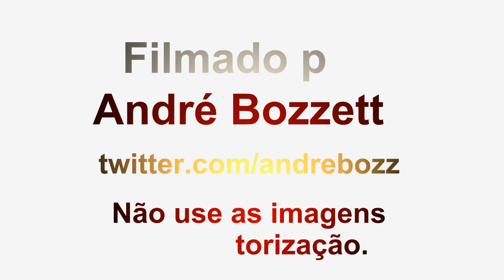26/01/2012 - Inter 1 x 2 Cerâmica - Gol de Lima filmado da Arq. Sup. em FULL HD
Campeonato Gaúcho
2ª rodada

Inter 1 x 2 Cerâmica

INTER
Agenor; Claudio Winck (Giovani), Jackson, Romário e Lima; Guilherme Noé (Rodrigo Dourado), Márcio, Fred e Bruno Smith (Augusto); Eduardo Sasha e Thiago.
Técnico: Osmar Loss

CERÂMICA
César Luz; Djair, Marcão e Fábio (Baggio); Rogerinho (Maurinho), Nunes, Robson, Cidinho e Pedro (Zeferino); Dinei e Léo Mineiro.
Técnico: Lico Freitas

Gols:
Inter: Lima (16min/2ºT)
Cerâmica: Cidinho (16min/1ºT) e Rogerinho (32min/1ºT)

Cartões Amarelos
Inter: Romário
Cerâmica: Marcão, Zeferino e César Luz

Árbitro: Anderson Daronco
Assistentes: José Eduardo Calza e Renata Schaefer

Público total: 1.864
Público pagante: 1.201
Renda: R$ 18.995

Local: Estádio Beira-Rio, em Porto Alegre (RS)
Data: Quinta-feira, 26 de janeiro de 2012.